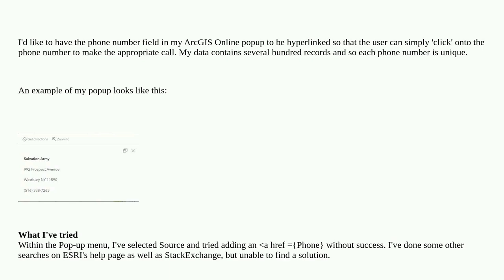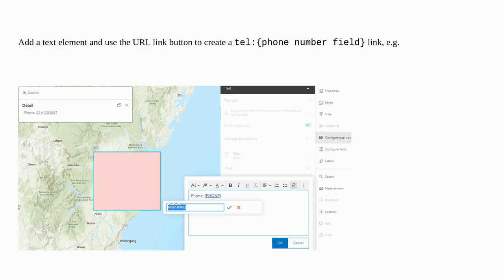How to hyperlink Phone number in ArcGIS Online popup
A special thanks goes out to the community

  popup hyperlink arcgis-online-webmap arcgis-online